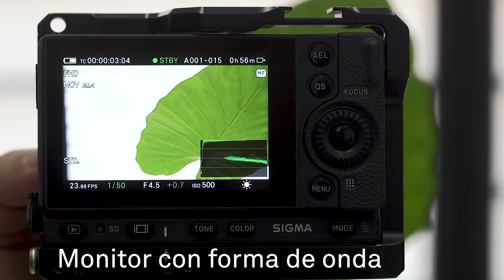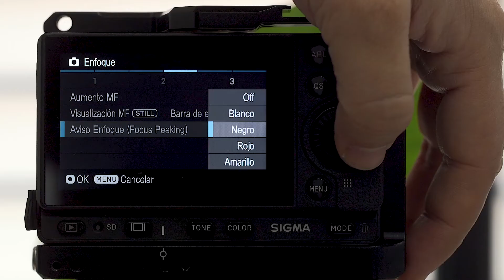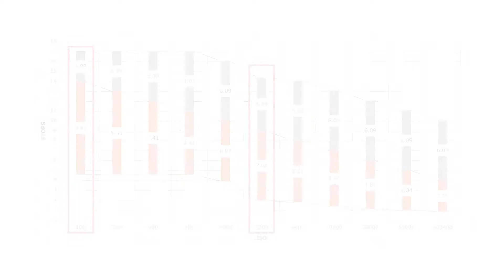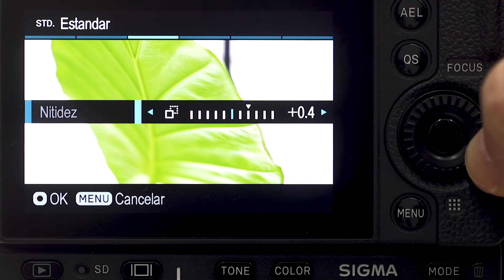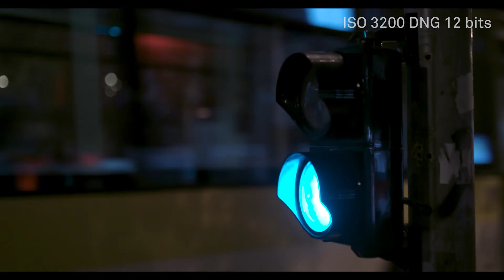SIGMA FP: resolución, sensibilidad, rango dinámico y más | ANÁLISIS de un profesional del cine (2/3)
El director de fotografía y colorista Jordi Bransuela hace un completo repaso a varios aspectos de la SIGMA fp, desde la resolución a la sensibilidad, pasando por la construcción o el modo Super 35mm.

Este vídeo es el segundo de una serie de análisis de la SIGMA fp y sus prestaciones a cargo de Bransuela, que es también director del Máster de Fotografía de la ESCAC.

En esta ocasión nos da más detalles acerca de las especificaciones técnicas de la cámara, las herramientas incluidas en su interfaz, su rendimiento en distintas situaciones, cómo responde ante un uso intensivo, con poca luz, etcétera.

Jordi Bransuela en Instagram ➝ @jbransu